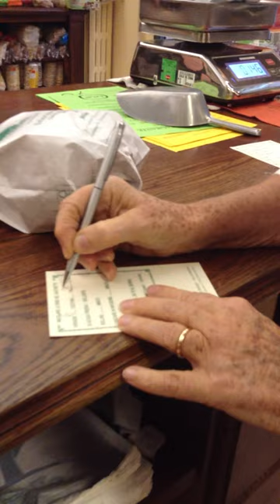Video Ricetta Tisana Spaccapietre contro i calcoli renali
La Tisana Spaccapietre è a base di Ceterach Officinarum, preziosa erba tipica dell'Europa Centrale, efficace contro i calcoli renali.
Con questo rimedio naturale, calcoli e coliti bye-bye!
Guarda il video e scopri la ricetta